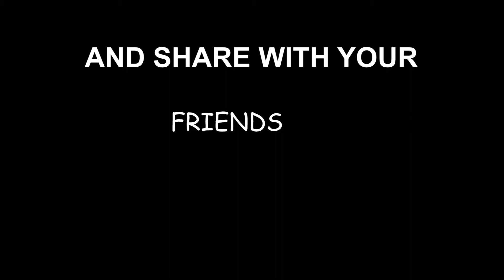HOW TO MAKE AN EXCELLENT PAINTING ON THE SIMS 4- All Aspirations Challenge #7 Painter 👩‍🎨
Hello everyone! It's been a long time, i know. i've been really busy this days (and a little lazy to edit a video) but here i am.